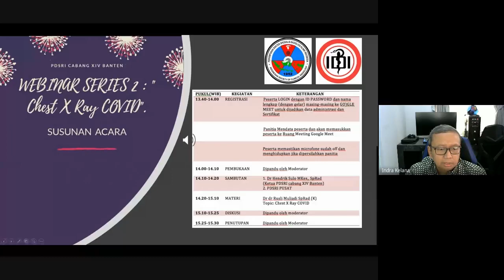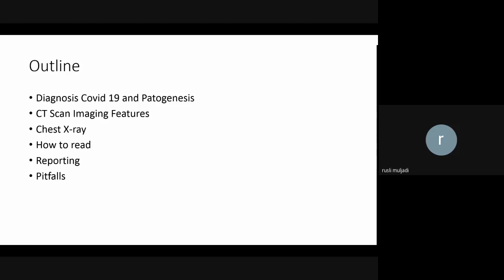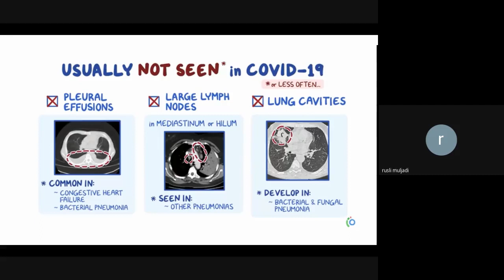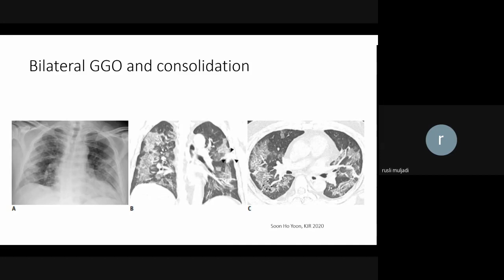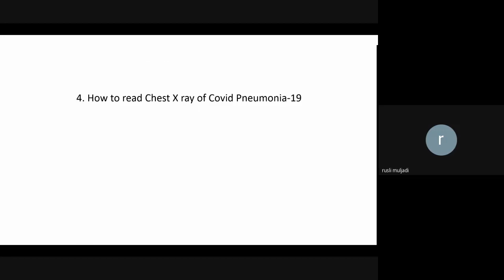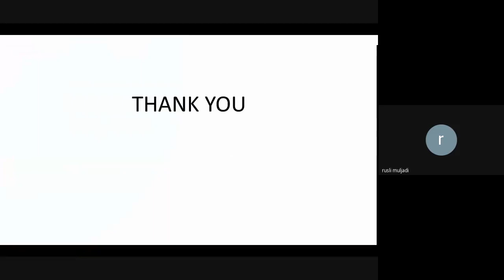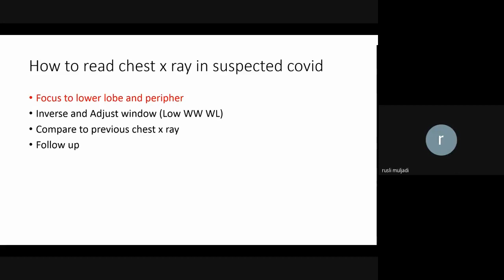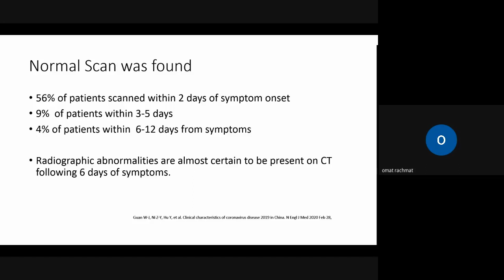Webinar PDSRKI Banten Series 2, 7 Juni 2020 “CHEST X RAY COVID”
“CHEST  X RAY COVID”
Speaker     : Dr. dr. Rusli Muljadi, Sp.Rad (K)
Moderator : dr. Ilma Fiddiyanti, Sp.Rad, M.Kes